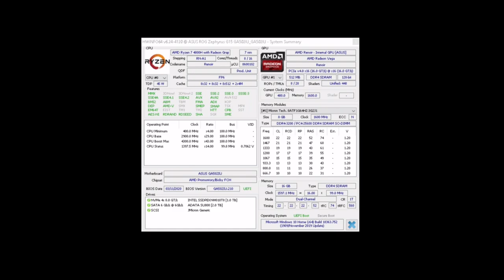Vega 7 iGPU (Ryzen 7 4800HS) - Forza 4, Warhammer II, The Witcher 3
Ryzen 7 4800HS Vega 7 iGPU
00:01 - HWINFO
00:12 - Forza Horizon 4
02:08 - Total War: Warhammer II
05:19 - The Witcher 3
2x8GB DDR4-3200
AMD Renoir Radeon Vega 7 iGPU (35W)